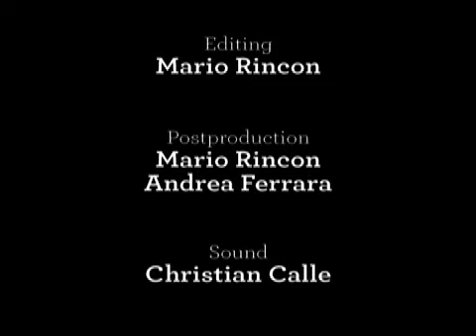MELTAN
Meltan is an illusive voyage of two realities colliding thanks a visual structure.
this is short is the result of my VISUAL STRUCTURES module during my masters in digital film and animation. The film idea is based on the common used of the linguistic metaphor "break-
ing the ice", to get to close the gap between two worlds.